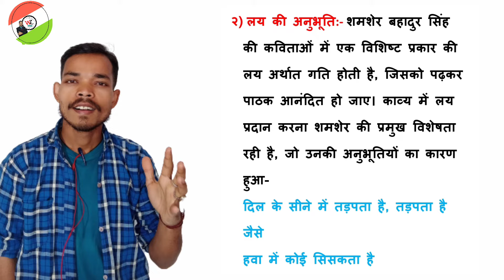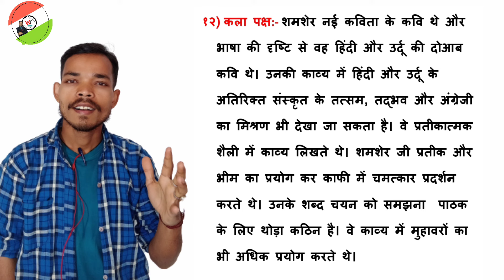शमशेर बहादुर सिंह की काव्यगत विशेषताएं ||Shamsher Bahadur Singh ki kavyagat visheshtaen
शमशेर बहादुर सिंह
शमशेर बहादुर सिंह का जीवन परिचय
शमशेर बहादुर सिंह की काव्य में प्रेम और सौंदर्य वर्णन
Sagar Biswakarma
Way to Learning S.B

इस चैनल पर तमाम कवि की काव्यगत विशेषताओं पर विडियो उपलब्ध है,उसी के साथ तमाम गद्य विधाओं के उद्भव और विकास पर भी और बहुत से हिंदी विषय पर विडियो उपलब्ध है कृपया playlist पर जाएं।